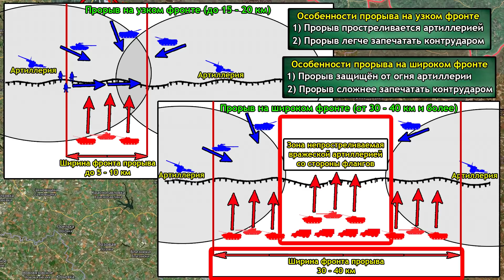Война на Украине - наступление на широком фронте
Сегодня у нас Битва за Донбасс , наступление на узком фронте , начало наступления российской армии , наступление под Изюмом и окружение украинских войск

И не забываем подготовить пути для отступления. Вот ссылки на случай если отрубится ютуб
Его функционал позволяет публиковать ролики. И я так полагаю что буду заливать туда как новые, так и свои старые ролики.
- группа ВК Ershvbolote (болото истории) Ну тут всё привычно. В роликах и так всё время про него говорю
да, тот самый рутуб, хреновостью которого с новой силой пугают.
Для желающих кинуть в автора цветные бумажки
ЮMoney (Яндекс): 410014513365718